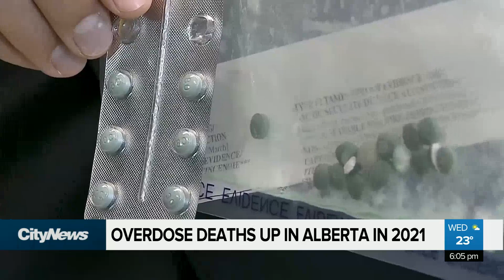Province releases latest numbers on overdose deaths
The already grim opioid crisis in Alberta has not changed in the first part of 2021.